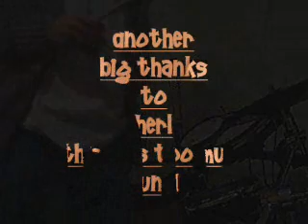HerlPearl & lubedude2 Original Collab HTP Drum Track #2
Herl was generous enough to put out another open collab effort. The drum track is from Eric Clapton's Cocaine. When I first tried to jam along, Cocaine is all I could hear. In an attempt to change it up and make it ours. this is what I wrote for it. Normally I would've edited the vid to include myself, but after watching Herl jam with me made my decision clear. Herl rocks the skins and I feel as if I am off to the side of him rocking right along!!! Too cool! Too cool indead!